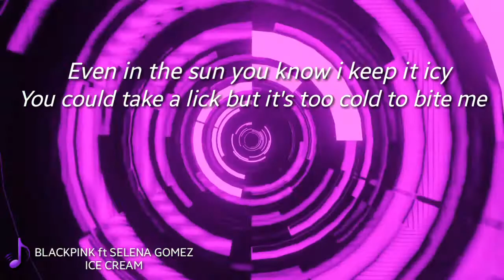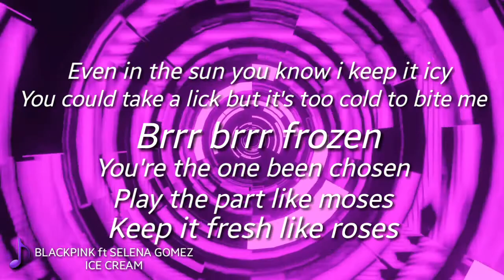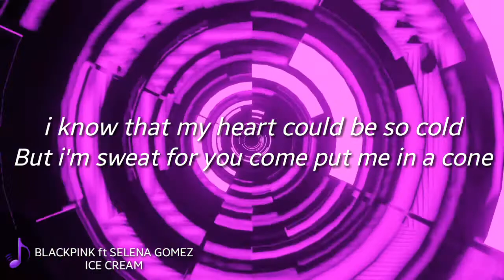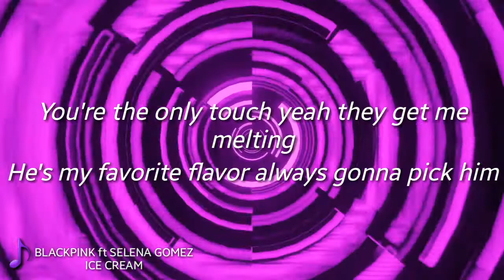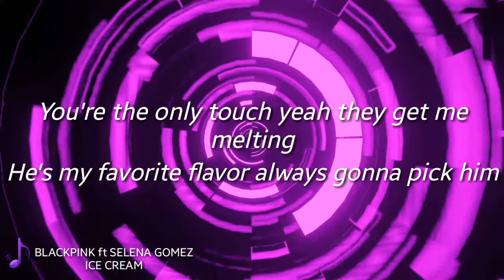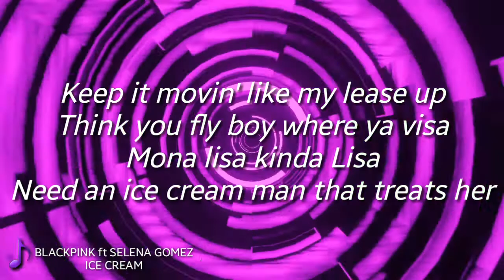Ice Cream ( lyrics )_ Blackpink ft selena gomez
Thanks and gbu

                  "Lyrics ice cream"

Snow cone chilly get it free like willy

You could take a lick

But it’s too cold to bite me

Coldest with this kiss

So he call me ice cream

Catch me in the fridge right

Where the ice be

Diamonds on my wrist

You can double dip

Cause i know you like me

You’re the only touch

Yeah they get me melting

He’s my favourite flavour

Always gonna pick him

You’re the cherry piece

Just stay on top of me so

Do it like that ah yeah

Do it like la-la oh yeah

michin michindeushan sogdo in my La Fera

neomu ppalleo neoneun ppikkeut

wonhandamyeon geunyang jileum

Millis Billis maeil beol-eum

han-yeoleum sonmog-e eol-eum

Ice cream

Ice cream

Ice cream

Ice cream

Ice cream